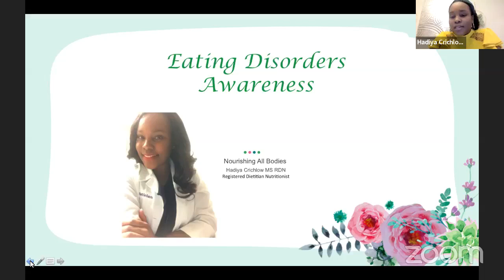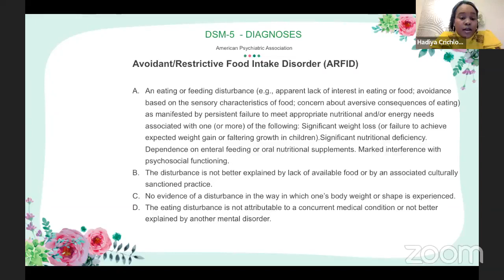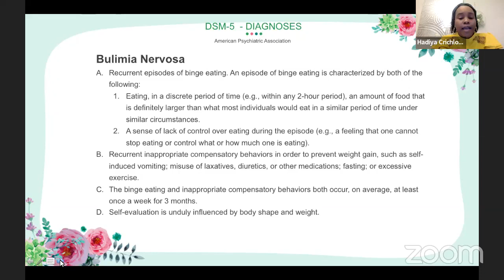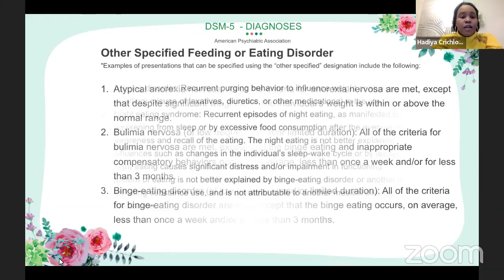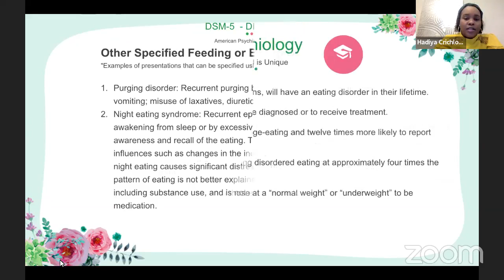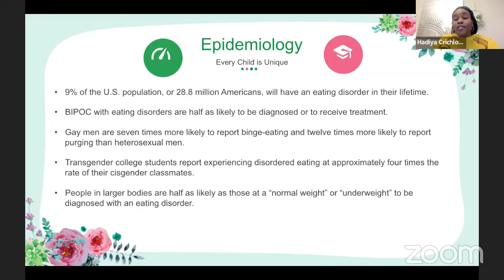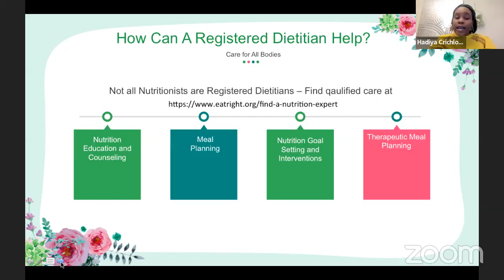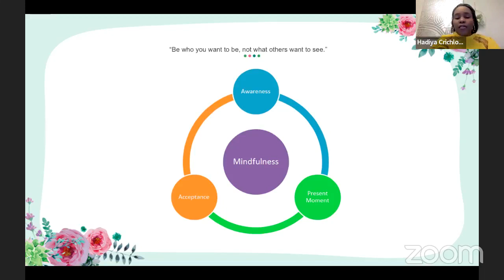Food Disorders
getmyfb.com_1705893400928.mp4